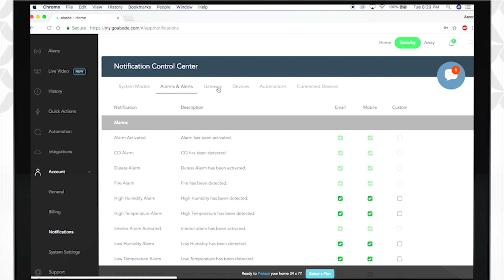Why choose abode?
abode is a DIY home security and automation platform that is built to revolve around you and make your home smarter and safer.